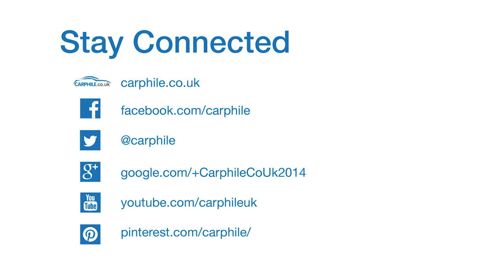Concours of Elegance 2015 - event roundup film - carphile.co.uk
In this film see the highlights and incredible classic cars from Concours of Elegance 2015 at the Palace of the Holyroodhouse in Edinburgh.

This first-class classic car event entertained thousands of visitors, a selection of the world’s rarest cars and raised over £150,000 for charity.

Sixty incredible cars, many never seen before in the UK, took part in the main Concours event, coming from all corners of the globe, including America, Australia and Europe. All cars are personally invited by the Concours of Elegance’s prestigious Steering Committee, so a place at the Palace is considered a victory in itself. For that reason, uniquely, the Best in Show award is voted for by the owners of the sixty invited cars.

The 2015 prize went to the 1903 Mercedes Simplex 60HP of Anke Ruckwarth, as owners praised the incredible engineering in this 112-year-old car, powered by a 9.2-litre four-cylinder engine and capable of nearly 80mph. Only four are known to exist.

Among the visitors who came out to enjoy the three day event were were some very special guests, including Scottish First Minister Nicola Sturgeon, Sir Jackie Stewart and Dario Franchitti.

Concours of Elegance is already planning for 2016.  Promising the biggest and most incredible selection of cars ever seen at the Concours of Elegance.